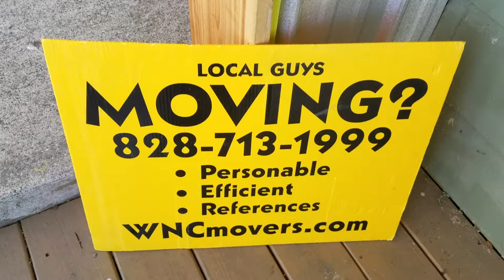How to create a porch swing out of antique door moving review Asheville to Birmingham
Call BRUCE HENSLEY  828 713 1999  We were moving a customer from Asheville North Carolina to Birmingham Alabama she had a really cool house in Montford close to downtown Asheville we were so amazed by this antique door that had been turned into a really cool vintage shabby chic porch swing we wanted to share this idea

We also do household moving for Electrician,
Top Helpers, Welders(Mig,Tig,Flux)
Carpenters,
Press Break Operators,
Industrial Painters,
Weavers,
Production Tech,
Super Intendants,
Dry Wall Finishers,
Painters,
General Labors,
Concrete Finishers,
Brick Masons,
Shippers,
Cleaners,
Sheet Metal Mechanics,
Project Managers,
QC Inspectors,
Metal Polishers,
Warehouse Shippers

ASHEVILLE MOVING COMPANY

Hendersonville, franklin, Atlanta, charlotte, taccoa, clayton, commode, sink, pluming , inman, hartwell
Knoxville, Chattanooga, stone mountain. Carolina , central, salem, keowee key, greer, taylors, boling springs, wade hamption

Beagle puppies boxer puppies Golden Retriever puppies lab puppies Chihuahua puppies Boston Terrier puppies Pomeranian puppies Rottweiler puppies basset hound puppies Great Dane puppies Dalmatian puppies bulldog puppies pitbull puppies

Local guys moving we appreciate any work